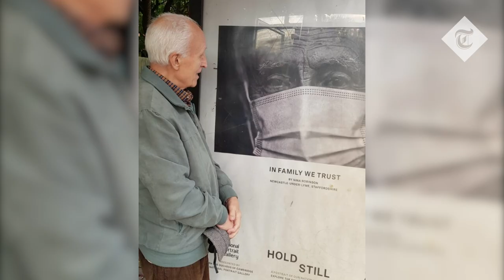Duchess of Cambridge marks end of Hold Still photography exhibition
The Duchess of Cambridge has marked the end of the UK-wide Hold Still community exhibition with a video message thanking everybody who submitted a portrait to the project